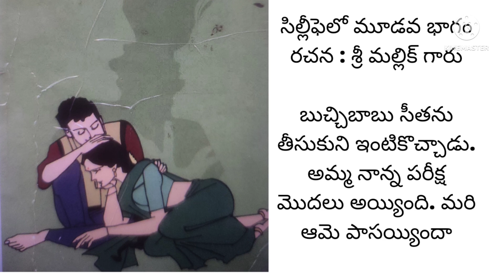3.0 సిల్లీ ఫెలో సీరియల్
సిల్లీ ఫెలో@teluguseriyalslibrary